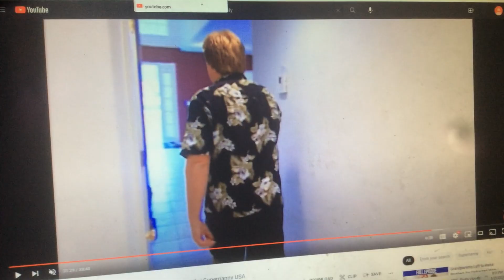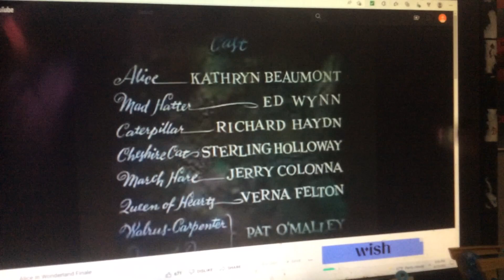John in wonderland finale (reprise)